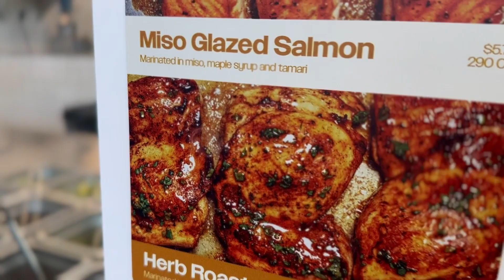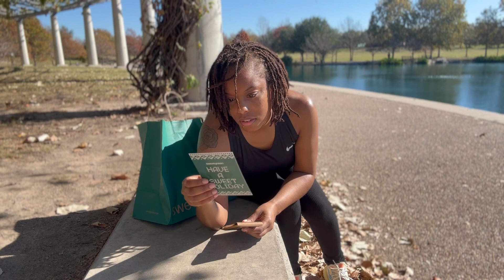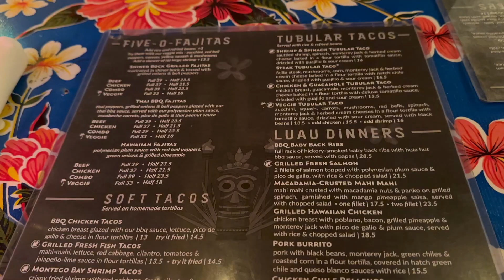Getting myself out of a rut.. and going on a boat ride light show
Right now it's all about finding what works for me. How I'm able to continue to show up for myself and others even when life is lifing.